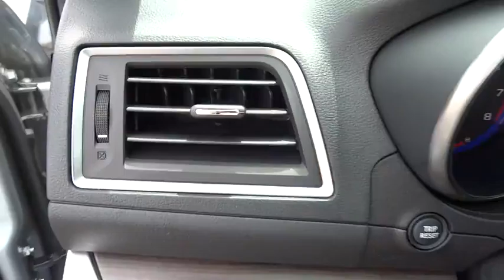2016 Subaru Legacy Reno, Sparks, Lake Tahoe, Mammoth, Northern Nevada S16535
2016 Subaru Legacy

Wheels: 18 x 7.5 Aluminum Alloy w/Machine Finish,Heated Reclining Front Bucket Seats,Perforated Leather-Trimmed Upholstery,Radio: Subaru Starlink 7.0 Multimedia Plus System,Vehicle Information Display,harman/kardon Surround Sound Speaker System,Steering-Wheel Paddle-Shift Control Switches,Smartphone Integration,12 Speakers,4-Wheel Disc Brakes,Air Conditioning,Electronic Stability Control,Front Bucket Seats,Leather Shift Knob,Tachometer,ABS brakes,Adjustable head restraints: driver and passenger w/tilt,Anti-whiplash front head restraints,Automatic temperature control,Blind spot sensor,Brake assist,Bumpers: body-color,CD player,Driver door bin,Driver vanity mirror,Dual front impact airbags,Dual front side impact airbags,Emergency communication system,Four wheel independent suspension,Front anti-roll bar,Front dual zone A/C,Front fog lights,Front reading lights,Fully automatic headlights,Heated door mirrors,Heated front seats,Heated rear seats,Illuminated entry,Low tire pressure warning,MP3 decoder,Memory seat,Occupant sensing airbag,Outside temperature display,Overhead airbag,Overhead console,Panic alarm,Passenger door bin,Passenger vanity mirror,Power door mirrors,Power driver seat,Power passenger seat,Power steering,Power windows,Radio data system,Rear anti-roll bar,Rear seat center armrest,Rear window defroster,Remote keyless entry,Security system,Speed control,Speed-sensing steering,Split folding rear seat,Steering wheel mounted audio controls,Telescoping steering wheel,Tilt steering wheel,Traction control,Trip computer,Turn signal indicator mirrors,Variably intermittent wipers,Front Center Armrest w/Storage,AM/FM radio: SiriusXM